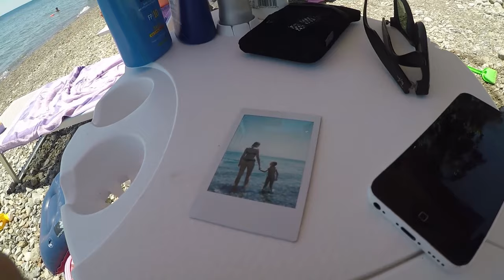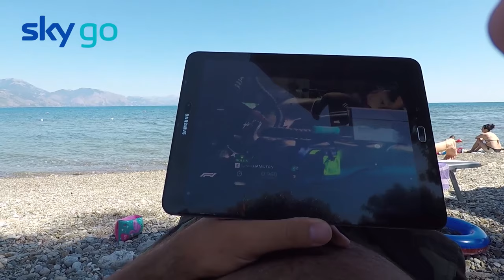WEEK END NEL CILENTO (Scario) - VLOG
Vlog di un fine settimana fuori porta , precisamente a Scario (SA)